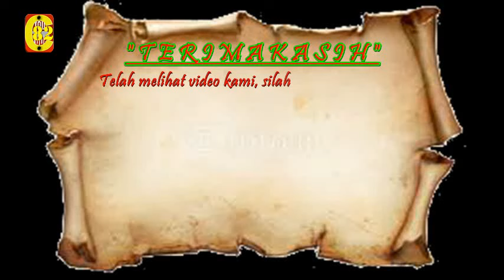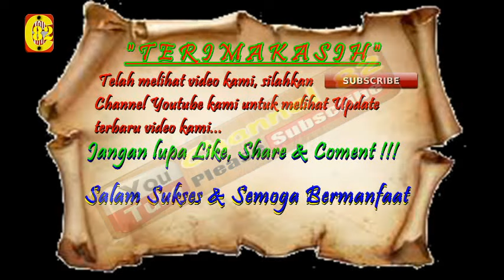Drs. KH. Imron Djamil - Kajian Kitab Al-Khikam # 38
Kitab Al-Khikam adalah buah karya Syekh Ibnu Atho'illah, mursyid ketiga dari Thoriqoh Asy Syadziliyah. Adapun pendiri pertama Syadziliyah adalah Syekh Abu Hasan Ali Asy-Syadzili, seorang Maroko yang kemudian menetap di Iskandariah, Mesir dan wafat pada 1258 M. Penggantinya adalah Syekh Abu Abbas Al-Mursi, yang berasal dari Murcia, Andalusia, Spanyol (wafat di tahun 1287 M), yang sepeninggalnya dilanjutkan oleh Syekh Ibnu Atho'illah.
Syekh Ibnu Atho'illah hidup di Mesir di masa kekuasaan Dinasti Mamluk. Beliau lahir di kota Alexandria (Iskandariyah), Mesir, lalu pindah ke Kairo. Di kota inilah beliau menghabiskan hidupnya dengan mengajar Fikih Mazhab Imam Maliki di berbagai lembaga intelektual.

Syekh Ibnu Atho'illah tergolong ulama yang produktif. Tak kurang dari 20 karya yang pernah dihasilkannya. Karya itu meliputi bidang Tashawuf, Tafsir, Aqidah, Khadits, Nahwu, dan Ushul Fiqh. Dari beberapa karyanya itu yang paling terkenal adalah Kitab Al-Khikam yang disebut-sebut sebagai magnum opus beliau.

Al-Khikam adalah sebuah kitab yang diperuntukkan bagi para pejalan (salik), yang di dalamnya berisi panduan lanjut bagi setiap pejalan untuk menempuh perjalanan spiritual. Al-Khikam berisi berbagai terminologi suluk yang ketat, yang merujuk pada berbagai istilah dalam Al-Qur'an...

" Semoga Bermanfaat "